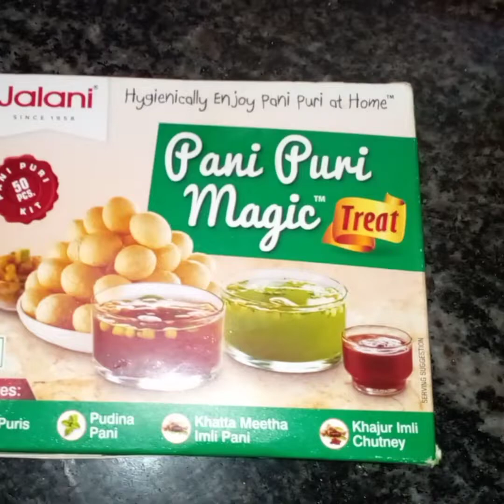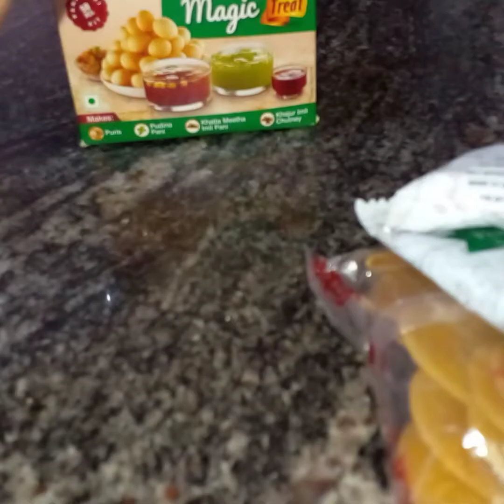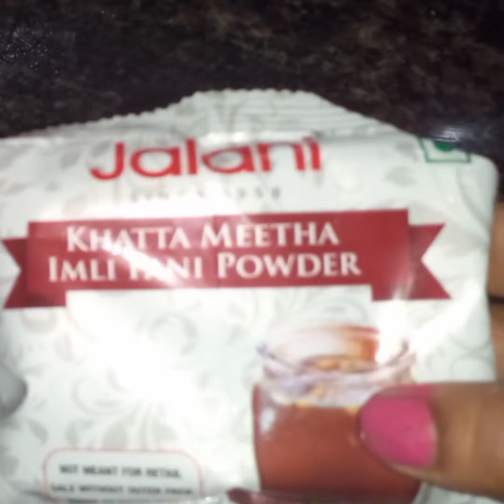Making of " Pani Puri" in 5 minutes | How to make Simple " Pani Puri" recipe | "Golgappa Puri"